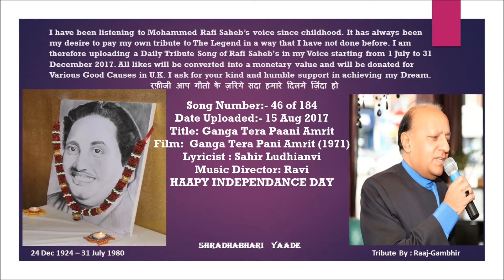Ganga Tera Pani Amrit | Mohammed Rafi Saheb | Cover song By Raaj-Gambhir | SHRADHABHARI YAADE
Dear Friends,
With this 46th upload I would like to WISH YOU ALL A HAPPY INDEPENDENCE DAY and pay a Homage to The Great Legend Mohammed Rafi Saheb. Millions around the Globe Adore Mohammed Rafi Saheb. For me he is not only an idol but my GOD too. He has been with me from my childhood. My Day begins with him and ends with him too. Rafi Saheb scaled heights of fame and popularity that no other Indian singer ever has or ever will with his haunting melodies that enchanted lovers of music all over the world.
Date Uploaded:- 15 Aug 2017                                                                               Title: Ganga Tera Paani Amrit                                                                                                         Film:  Ganga Tera Pani Amrit (1971)